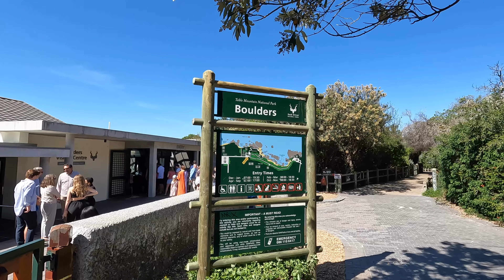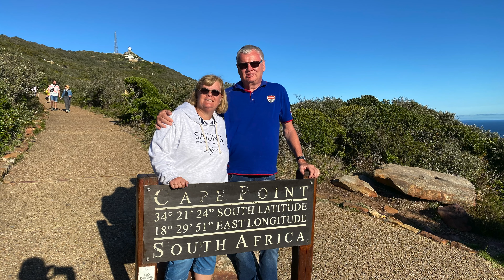The Cape Peninsula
Exploring the Cape Peninsula with the penguin colony at Boulders Beach in Simon's Town, the Cape of Good Hope, Cape Point, the fabulous Chapman's Peak Drive and Camps Bay at nighttime.